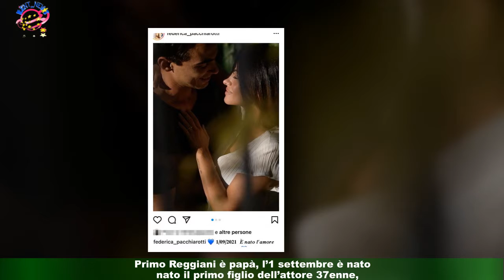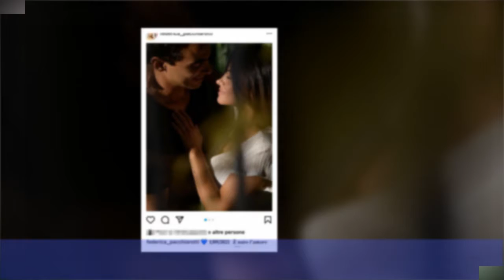Primo Reggiani è papà: ecco come chiama il figlio appena nato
Primo Reggiani è papà, l’1 settembre è nato il primo figlio dell’attore 37enne,che annuncia insieme alla compagna, Federica Pacchiarotti, l’arrivo della cicogna sul social e rivela pure come si chiama il bambino, un bel maschietto. “1/9/2021 E’ nato l'amore della nostra vita! Benvenuto Romeo”, scrive la Pacchiarotti sul suo profilo Instagram,